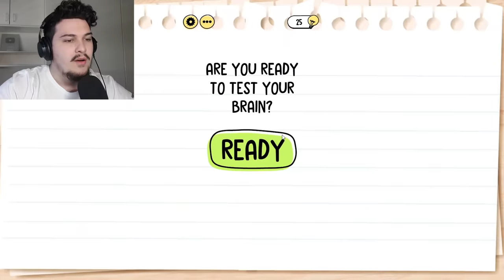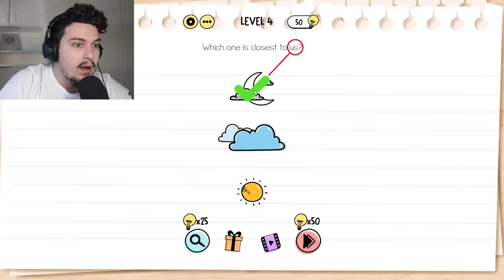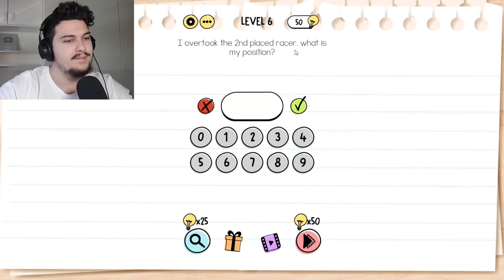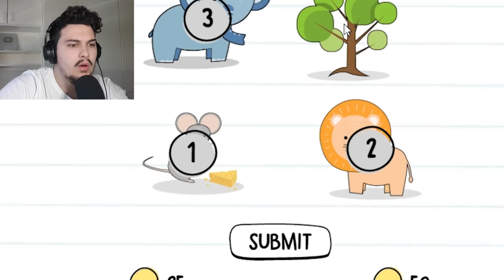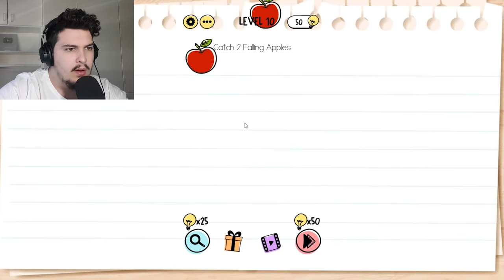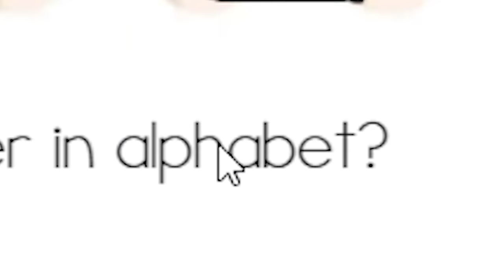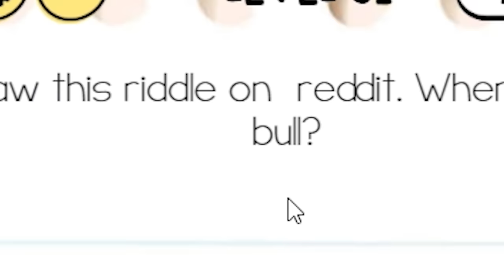NESE NUK JU KA HEC SHKOLLA MOS E KQYRNI KETE VIDEO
😲 Mir se erdhet tek nje loj e re, ketu do e luajm lojen e quajtur: Brain Test 😶👀